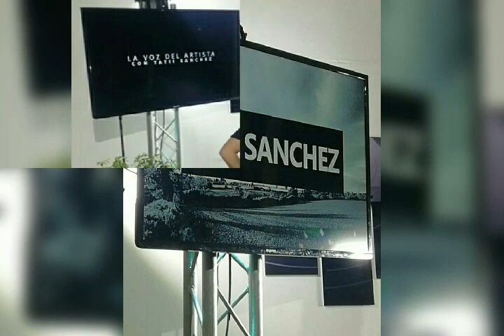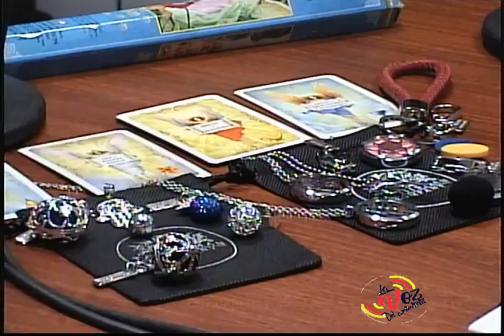Febrero 29 La Voz del Artista